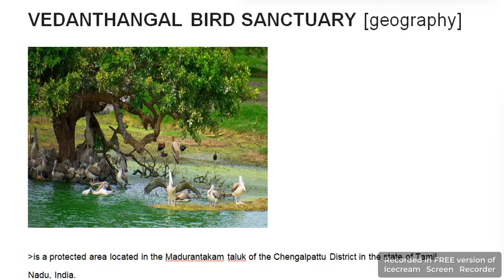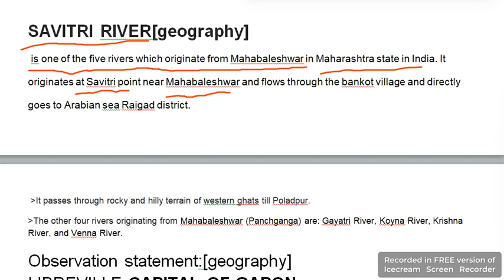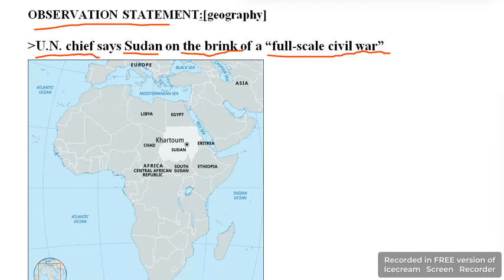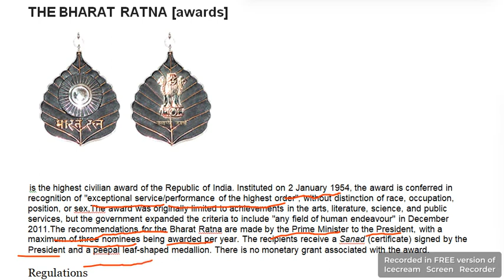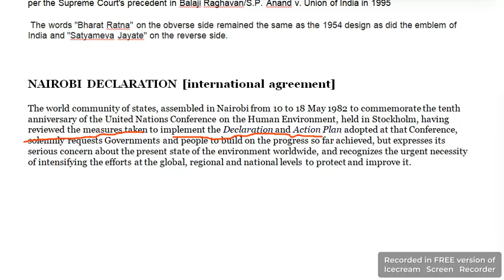THE HINDU IAS OBSERVATION AFFAIRS |5-sep-2023